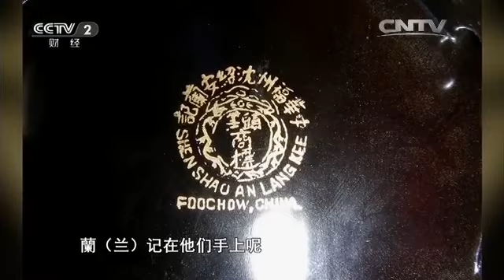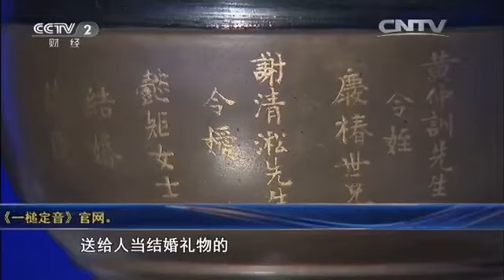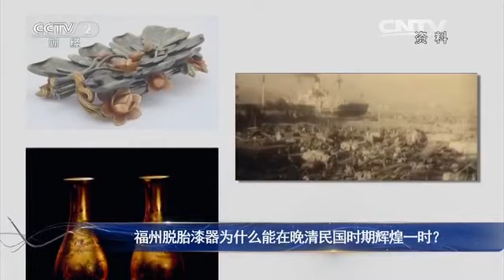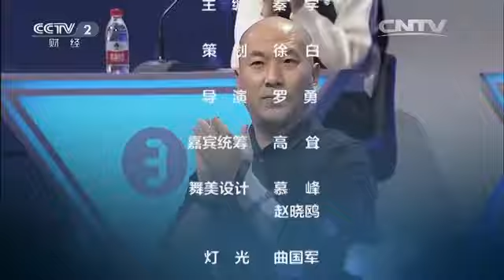20160213 一槌定音